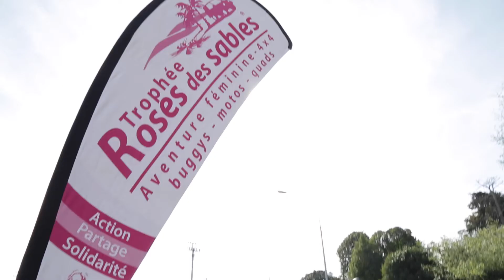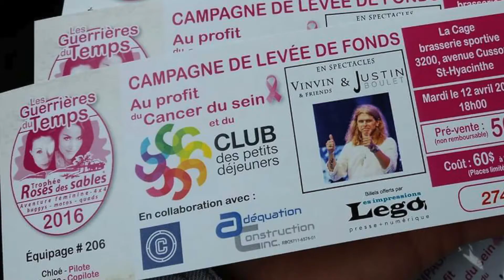Roses Canadiennes - Trophée Roses des Sables - un raid Aventure 100% Féminin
Découvrez ce rallye raid réservé exclusivement aux femmes qui se déroule sur les pistes marocaines.
Le trophée lie compétition et solidarité. Les participantes, venant des coins du monde, apportent des dons aux enfants marocains.

Grands plateaux du Maroc, pistes et dunes sont au rendez-vous !